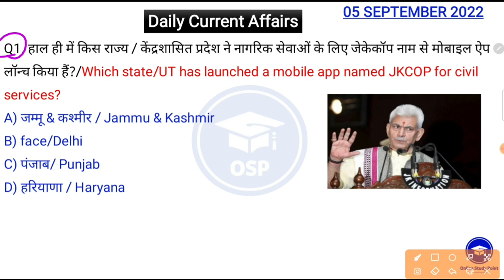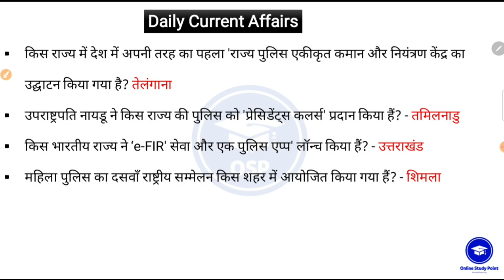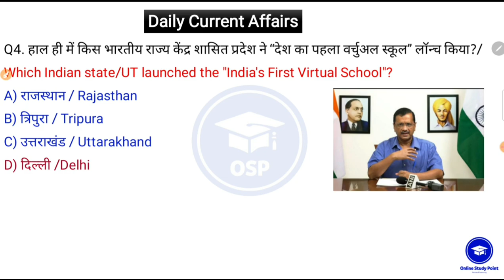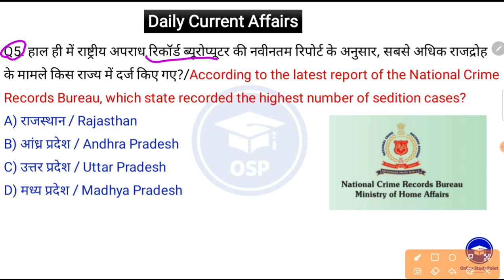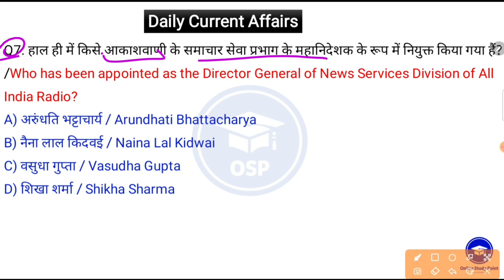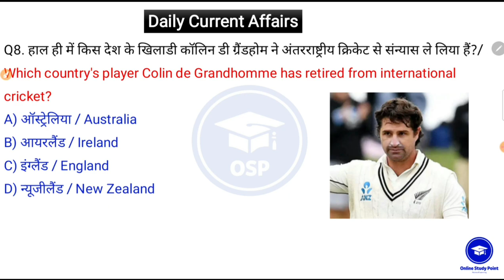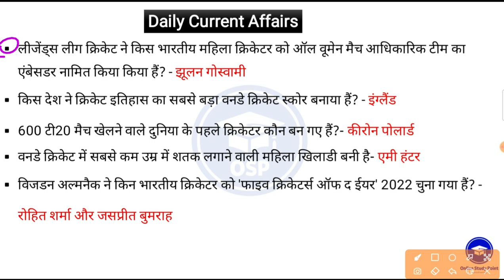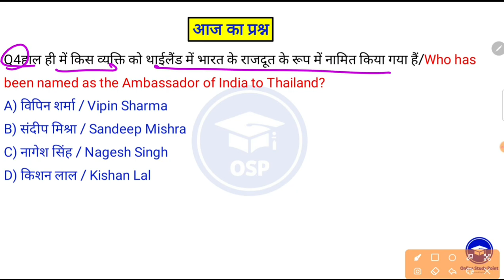Daily Current Affairs | 5 September Current affairs 2022 | Current gk -UPSC, Railway, SSC, SBI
5 September | Daily Current Affairs | Important Questions | Current Affairs Today | Current Affairs By Online Study Point
By joining daily, you will feel yourself that your ocean of knowledge is increasing because in this you will get complete study for all your upcoming exams.  The features of this class session are as follows -
➡️Political and Economic Events Popular Persons and Places
➡️Education, Literature, Economic Plans and Social Welfare Program
➡️Games and Awards etc.
シ︎🅢︎🅔︎🅔︎ 🆈︎🅾︎🆄︎ 🅘︎🅝︎ 🆃︎🅷︎🅴︎ 🅥︎🅘︎🅓︎🅔︎🅞︎☟︎︎︎☟︎︎︎☟︎︎︎
Daily current Affairs 2 september current affairs
5 September current current affairs in hindi
Dailly current j&k
Current new
aj ka current affairs 5 September current affairs 2022 2 September
 current affairs 2022 Online study Point
aaj ka current affairs daily current affairs Online study points
DAILY DETAIL CURRENT AFFAIRS 2022 current affairs best channel on youtube 5 September 2022 का करेंट अफेयर्स
current affairs 2022 last six months
current affairs 2022 today current affairs 2022 important questions
current affairs 2022 today current affairs 2022 yearly
daily current affairs gk
करेंट अफेयर्स 2022 दृष्टि आईएएस
करेंट अफेयर्स 2022 edu teria
करेंट अफेयर्स 2022 जनवरी करेंट अफेयर्स 2022 फरवरी
करेंट अफेयर्स 2022 घटन चक्र
करेंट अफेयर्स 2022 हिंदी करेंट अफेयर्स 2022 हरियाणा
करेंट अफेयर्स 2022
करेंट अफेयर्स 2022 ka
करेंट अफेयर्स 2022 लाइव
करेंट अफेयर्स 2022 पिछले 6 महीने
करेंट अफेयर्स 2022 मैराथन
करेंट अफेयर्स 2022 mcq

🗣️सभी महत्वपूर्ण विषय शामिल 📚 —
➤ अगामी खेल प्रतियोगिता
➤ Antarrashtriya Niyukti 2022 App and portal 2022
➤ Badle gye naam 2022
➤  badminton news 2022
➤ बैंक समाचार 2022
➤ bharat me pahla bhartiya sena 2022
➤ charchit nidhan 2022
➤ चरचिट  2022 कंपनी के सीईओ को 2022 में स्थान दिया
➤ शतरंज 2022
➤ क्रिकेट 2022
➤ दिवस और थीम 2022
➤ अर्थव्यवस्था 2022
➤ पर्यावरण (पर्यवरब) समाचार 2022
➤ त्योहार (महोत्सव) 2022
➤ सैनिक दिवस 2022
➤ एमडी और सीईओ 2022
➤ मिस एंड मिसेज अवार्ड 2022
➤ Puraskar 2022
➤ pustke aur unke lekhak railway news 2022
➤ rajyo ki schemes/yojna/ pahal/abhjiyaan
➤ rashtriya niyukti 2022
➤ report suchkank 2022
➤ sbse Imba/sbse bda 2022
 ➤ sangthan news 2022
➤ sainya abhyass 2022
➤ विज्ञान समाचार 2022 खेल समाचार 2022
➤ suchkank 2022
➤ स्वास्थ्य, रोग 2022 समाचार
➤ हॉकी समाचार 2022
➤ आईआईटी न्यूज 2022
➤ अंतरराष्ट्रीय समाचार 2022
➤ ज्वालामुखी 2022
➤ tufaan 2022
➤ केंद्र सरकार की योजनाएं / आवाज
किताबें और लेखक
➤ pustken aur lekhak
➤ खेल समाचार कार्यक्रम
➤ PRADHANMANTRI OR RASHTRPATI
➤ स्पीडी बुक करेंट अफेयर्स
➤ phool patti classes vishv me pahla 2022

🍁 5 September 2022 Current Affairs | India & World Daily Affairs | Current Affairs 2022 by Online study Point 📍